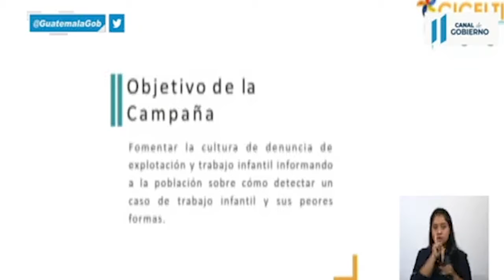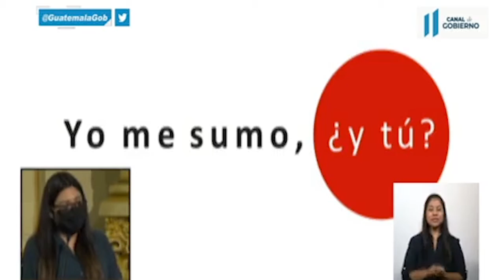Noticiero MP al Instante